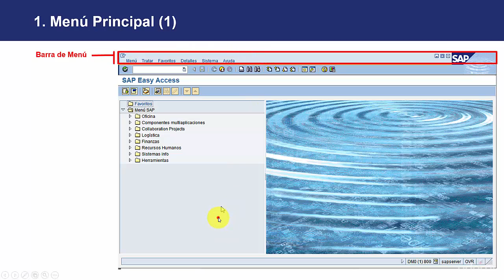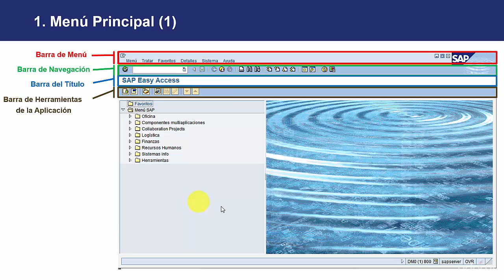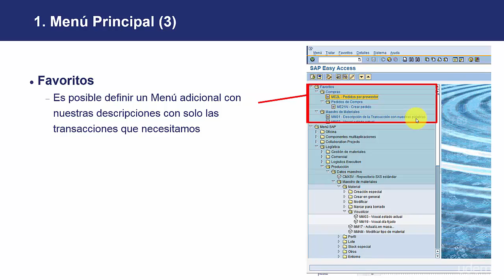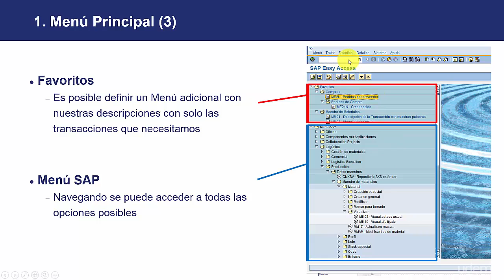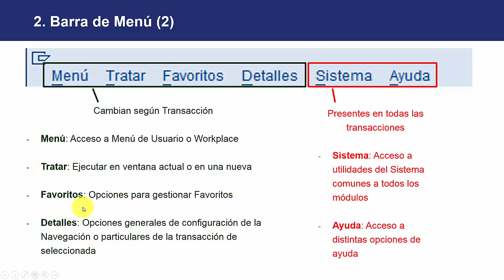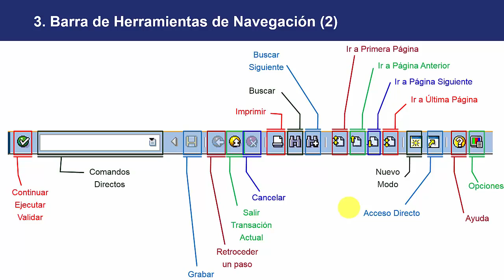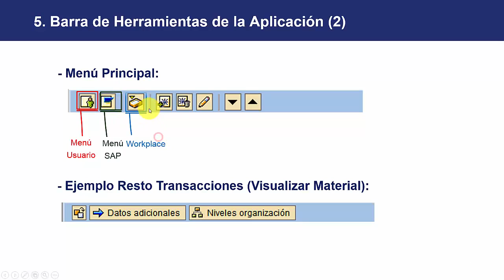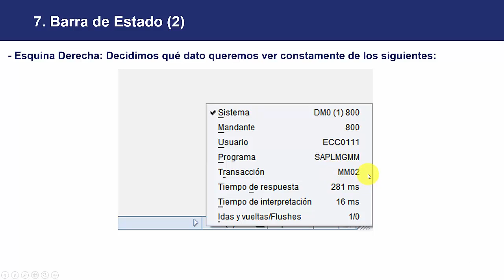4. CURSO BASICO DE SAP - Navegación en SAP